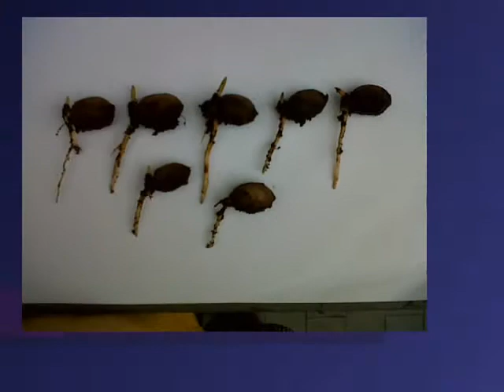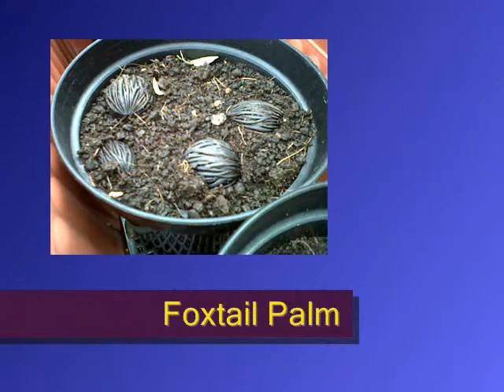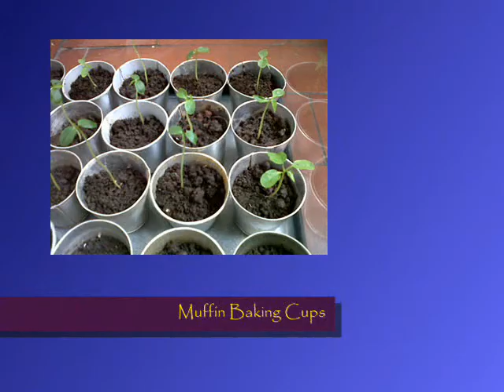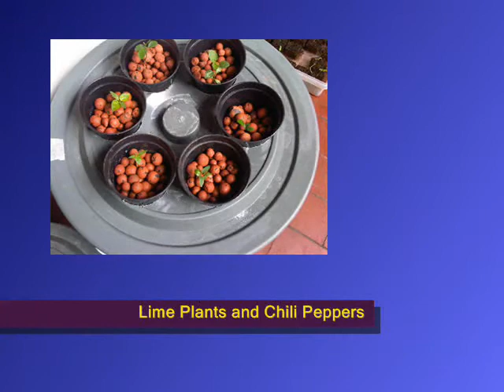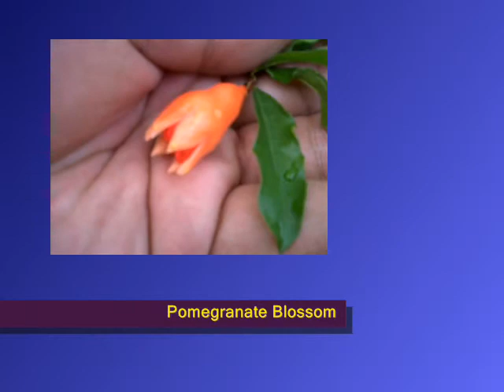Growing Seedlings with Heart and Soul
Growing Seedlings with Heart and Soul. I try to germinate from self collected seed...that` really cool